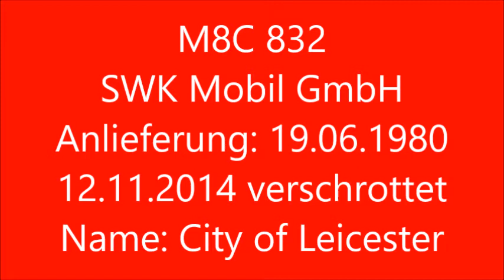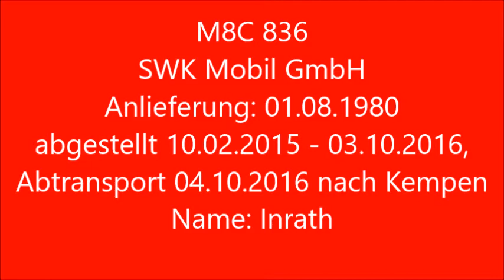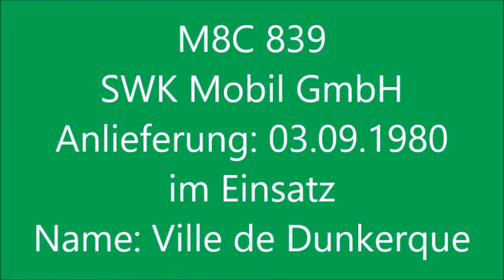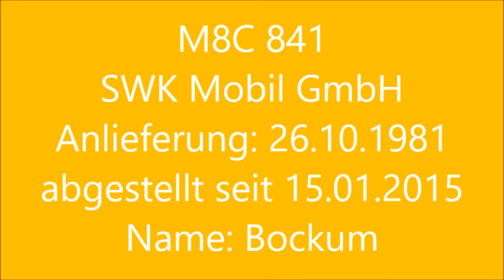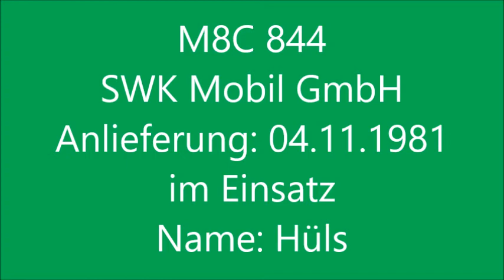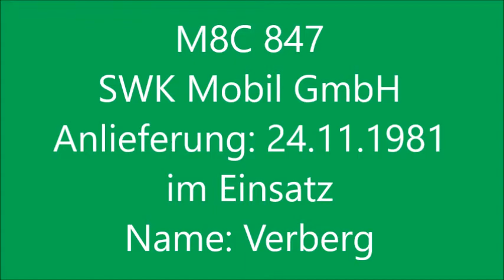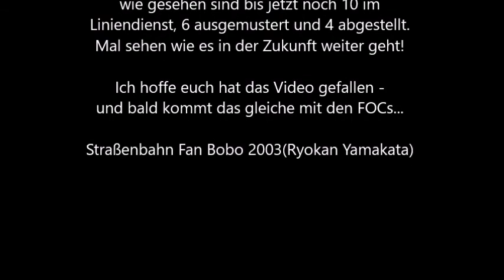Slideshow Krefelder M8C Teil 1 // 09/2009, 02/2015 - 05/2017 //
Ich habe hier Fotos von den Krefelder M8Cs zusammengeschnitten,  die 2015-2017 aufgenommen wurden. Lediglich ein Foto stammt von 2009. Viel Spaß beim Anschauen!
Hier der Link zum Slideshow Krefelder M8C Teil 2, in welchem Fotos zwischen 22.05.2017 und 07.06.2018 gezeigt werden.

Slideshow M8C in Krefeld. Photos from 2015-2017, only one photo is from the year 2009.